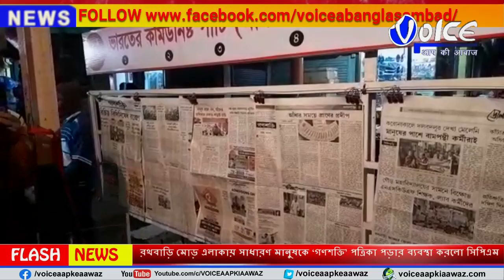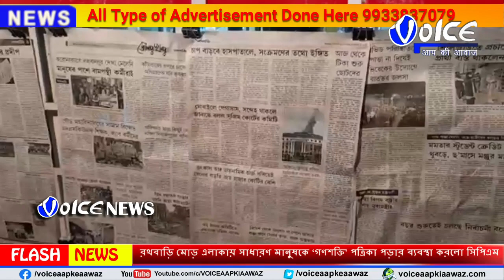Malda : ‌মালদা শহরের প্রাণকেন্দ্র রথবাড়ি মোড় এলাকায় সাধারণ মানুষকে ‘গণশক্তি’ পত্রিকা পড়ার ব্যবস্থা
Malda : ‌মালদা শহরের প্রাণকেন্দ্র রথবাড়ি মোড় এলাকায় সাধারণ মানুষকে ‘গণশক্তি’ পত্রিকা পড়ার ব্যবস্থা করলো সিপিএম